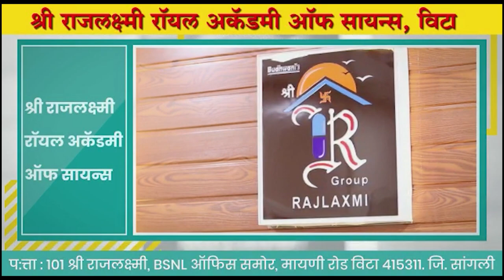विटा नगरपालिकेने भंगारातले टँकर नवे म्हणून खरेदी केले होते !